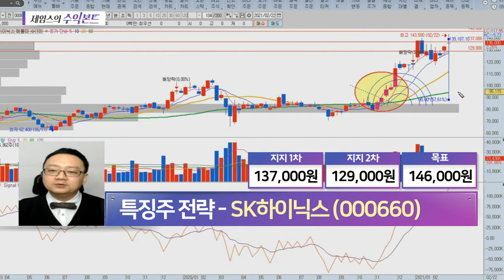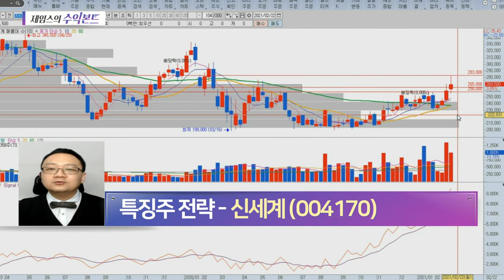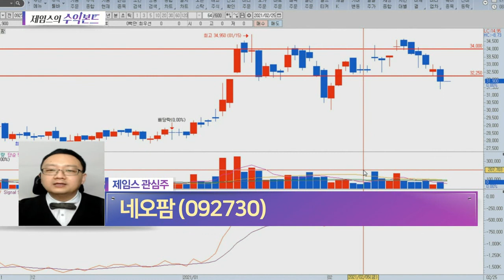글로벌 증시 읽기·우리 시장 미리보기 / 네오팜, 포스코강판, SK하이닉스, 신세계_제임스의 수익본드 (20210225)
# 글로벌 증시 읽기
# 우리 시장 미리보기
# 제임스의 특징주 전략: 포스코강판(058430), SK하이닉스(000660), 신세계(004170)
# 제임스의 관심주: 네오팜(092730)

- '제임스' 카카오톡 소통방 입장
  : 휴대폰 카메라로 화면의 QR코드를 대고 나오는 URL 클릭 / 문자 #3772 로 '제임스' 전송